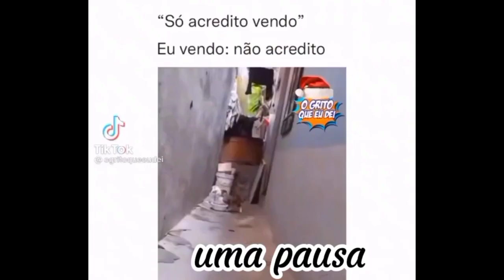miraculous react to chloe as temari,marinete as sakura,juleka as hinata(sarada sano💕🛐)